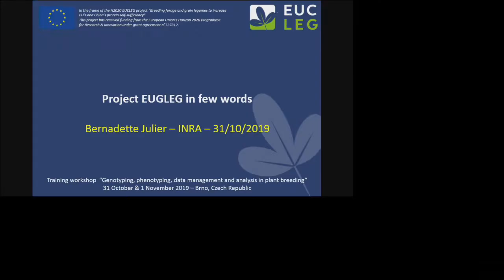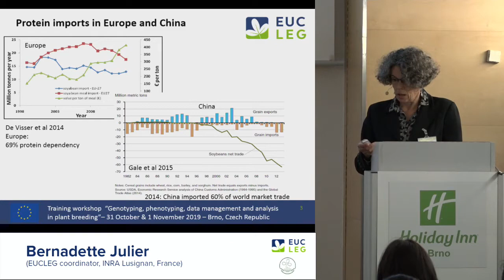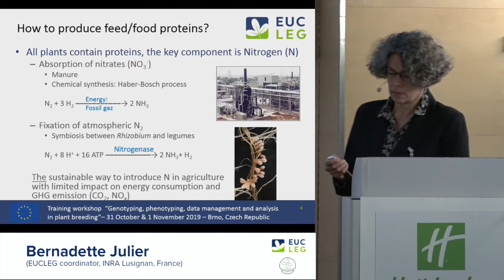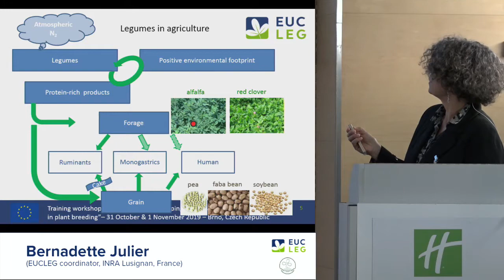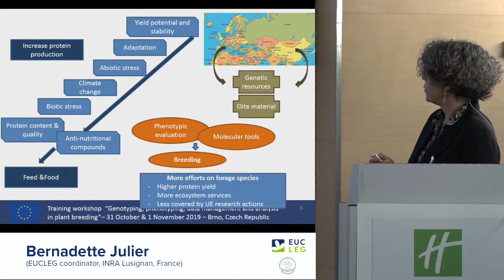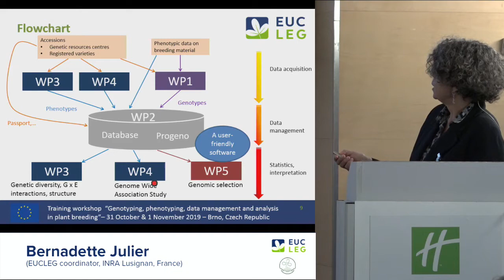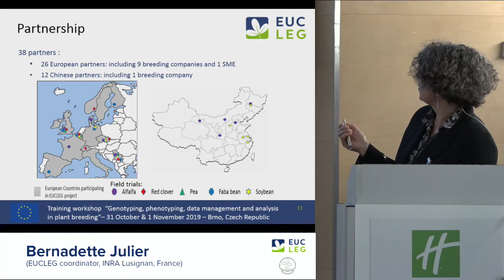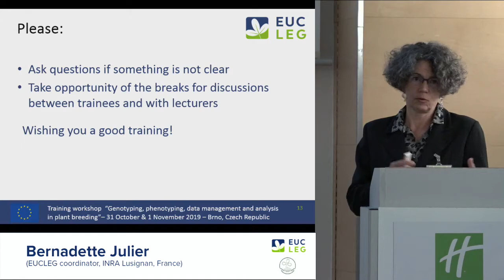Bernadette Julier - Project EUCLEG in few words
Training workshop
"Genotyping, Phenotyping, Data management
and analysis in Plant breeding".

October 31.- November 01. 2019., Hotel Holiday Inn, Brno, Czech Republic